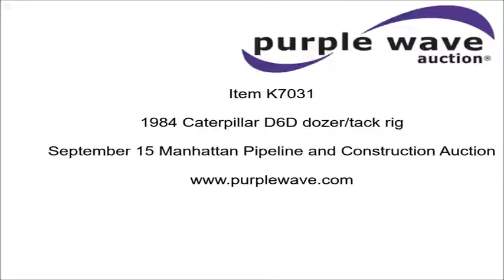1984 Caterpillar D6D dozer/tack rig for sale | no-reserve Internet auction September 15, 2016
Manhattan Pipeline and Construction Auction
View a detailed listing of this item and place bids

1984 Caterpillar D6D dozer/tack rig
6,001 hours on meter
Caterpillar 3306 six cylinder turbo diesel engine
Serial 03Z21707
Powershift transmission
3F-3R gears
OROPS
Clutch brake steering
(4) Lincoln Shield-Arc SAE-400 welders
Perkins four cylinder diesel engine
4,995 hours on meter
400 amps at 40V
60 percent duty cycle
97 max OFC at 1,800 RPM
Quincy 390 air compressor
120 gallon tank
Six bottom rollers
22"W single grouser track pads
33,011 lbs. base operating weight
Serial 04X09756
Unit# 30-07

Location
Manhattan Pipeline
31200 I-40 Service Road
Hinton, OK 73047

Item location address: This item is located at 31200 I-40 Service Road, Hinton, OK

Item-specific questions: For information related to this specific item, please contact Earl Smith at or or Jeremy Reid at .

Inspections: For information about inspecting this item, please contact Earl Smith at or or Jeremy Reid at . Inspection times are by appointment only.

Removal: For information about item removal, please contact Earl Smith at or or Jeremy Reid at . Removal times are by appointment only. Buyer is responsible for all loadout arrangements.

It's located in Hinton, OK, and we're selling it to the highest bidder regardless of price.